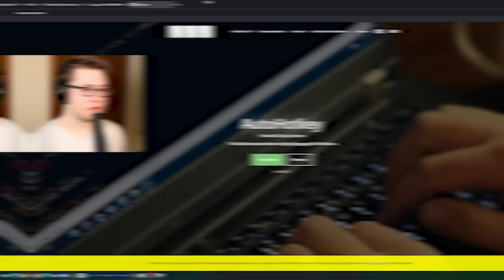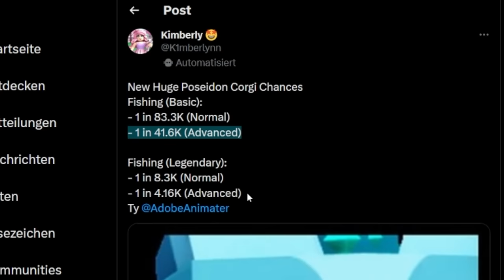So SCHNELL HUGE POSEIDON CORGI BEKOMMEN in Pet Simulator 99!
Das Script:
MaxThreadsPerHotKey, 2
Toggle := 0

F1::
Toggle := !Toggle

While (Toggle) {
    Click
    Sleep, 3000
    Click
    Sleep, 100
    PixelSearch, tapX, tapY, 1499, 246, 1499, 872, 0x000000, 1, fast, RGB

    If (tapX) {
        While (tapX && Toggle) {
            Click
            Sleep, 10